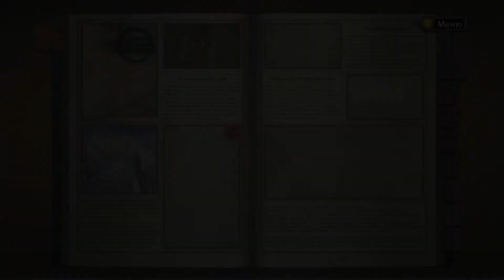Прохождение Valkyria Chronicles # 42. Начало конца